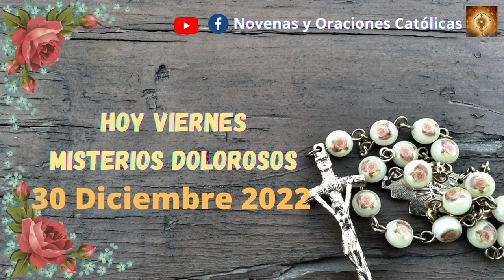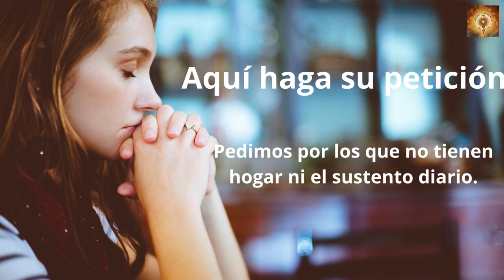Santo Rosario de hoy viernes 30 de Diciembre Misterios Dolorosos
Cuando se retiraron los magos, el ángel del Señor se apareció en sueños a José y le dijo:
«Levántate, toma al niño y a su madre y huye a Egipto; quédate allí hasta que yo te avise, porque Herodes va a buscar al niño para matarlo».
José se levantó, tomó al niño y a su madre, de noche, se fue a Egipto y se quedó hasta la muerte de Herodes para que se cumpliese lo que dijo el Señor por medio del profeta:
«De Egipto llamé a mi hijo».
Cuando murió Herodes, el ángel del Señor se apareció de nuevo en sueños a José en Egipto y le dijo:
«Levántate, coge al niño y a su madre y vuelve a la tierra de Israel, porque han muerto los que atentaban contra la vida del niño».
Se levantó, tomó al niño y a su madre y volvió a la tierra de Israel.
Pero al enterarse de que Arquelao reinaba en Judea como sucesor de su padre Herodes tuvo miedo de ir allá. Y avisado en sueños se retiró a Galilea y se estableció en una ciudad llamada Nazaret. Así se cumplió lo dicho por medio de los profetas, que se llamaría nazareno.